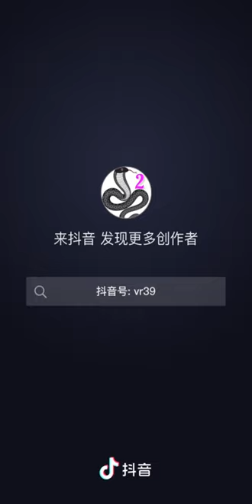Creative Inspiration Snake An anchor came to the top of the mountain to take a shit but found a pie